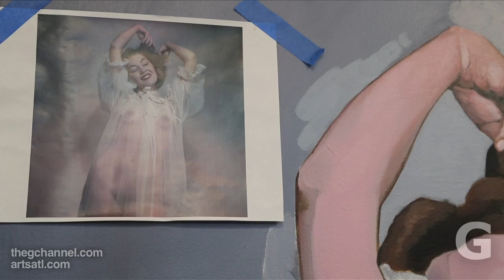TOMMY TAYLOR - studio visit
We visited artist Tommy Taylor in his studio in Atlanta, GA, where we talked about the evolution of his art and his recent work as scenic artist on films and TV shows being produced in the city.

by Felipe Barral